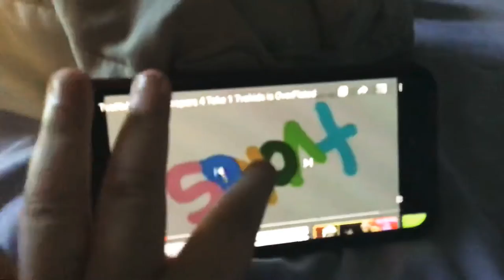Ethan’s tvokids bloopers 9 #9 overflated tvokids logo